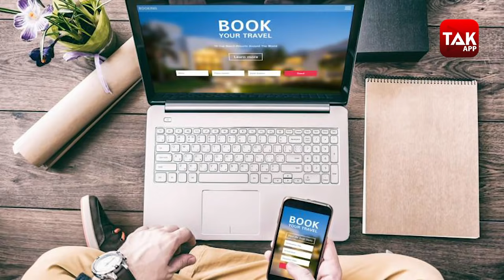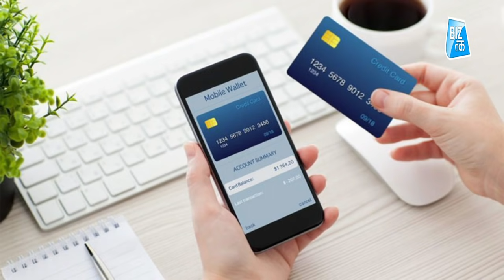IRCTC ने दी बड़ी सुविधा, ट्रेन टिकट बुकिंग के साथ पाएं ये सुविधा! | Biz Tak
IRCTC को लोग अकसर ट्रैन से यात्रा कराने के लिए जानते हैं... ज्यादातर लोग IRCTC की website का इस्तेमाल ट्रेन से यात्रा करने के लिए ही करते हैं... हालांकि, ट्रैन के अलावा irctc की website पर फ्लाईट और बस की टिकट बुक करा कर भी लोग यात्रा का लुफ्त उठा रहे हैं...  लेकिन अब IRCTC ने यात्री की सुविधा के लिए एक और नई सेवा को लॉन्च कर दिया है.